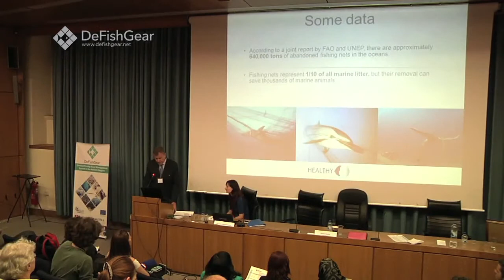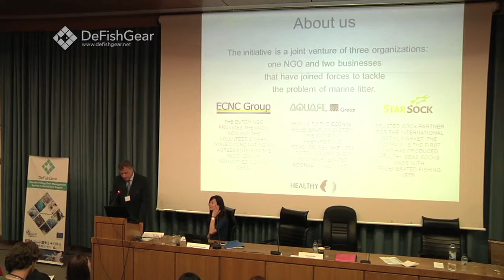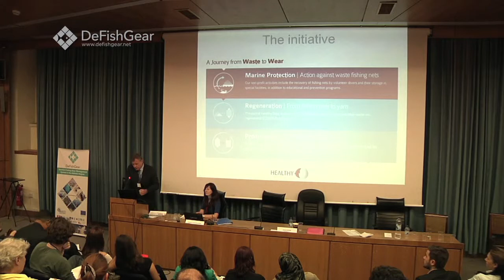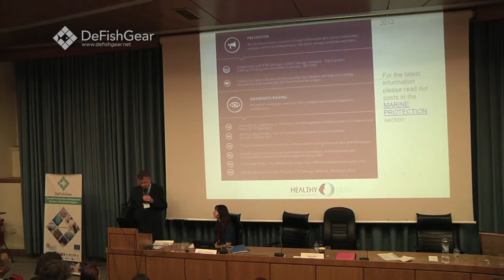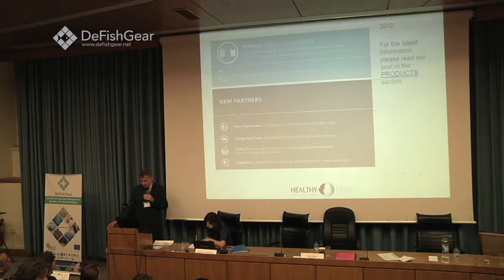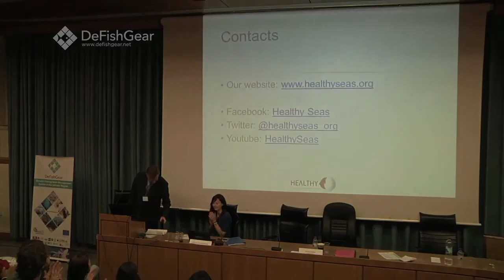Edi Kraus - the Healthy Seas, a journey from waste to yarn and textiles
Edi Kraus - Embracing opportunities for recycling marine litter for the production of High Quality Products: the Healthy Seas, a journey from waste to yarn and textiles. This presentation was made at the Mediterranean Conference on Combating Marine Litter in the Adriatic MacroRegion, 12-13 May 2014, Athens.

The Conference was organized by MIO-ECSDE within the IPA-Adriatic funded project DeFishGear, in collaboration with the H2020 CB/MEP and the FP7 Marlisco, under the auspices of the Ministry of Environment, Energy and Climate Change, Greece and the Greek Presidency of the European Union.